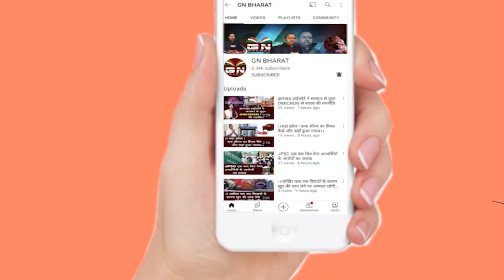सावान का आगाज आज से, रांची के पहाड़ी मंदिर में क्या है खास तैयारी?